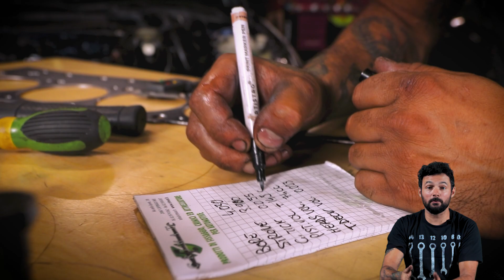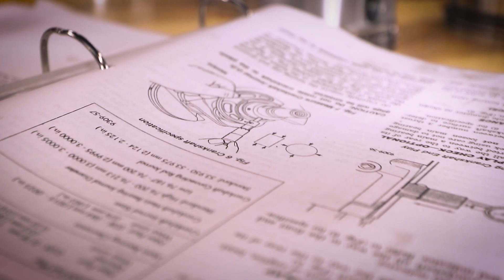COME COSTRUIRE UN MOTORE DA 1200CV - DODGE VIPER ENIGMA EP. 3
Abbiamo avuto un pò di intoppi e imprevisti, ma il blocco è chiuso.
Non mi ricordavo fosse così imponente.
Ora non resta altro da fare che accenderlo, e finire il resto della macchina, perchè con un motore così anche tutto il resto deve essere allo stesso livello.

RODS'n HEELS - DODGEVIPERENIGMA - La serie - Episodio 3